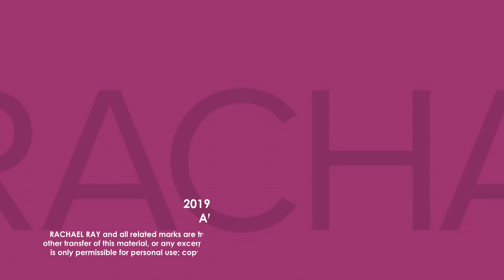Watch Binging With Babish Star's FIRST TV Appearance (Oops, Rach Mispronounces Show Name — LOL!)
Despite appearing in hundreds of YouTube videos for over 5 million fans, Andrew Rea reveals that this was his very first time on television.